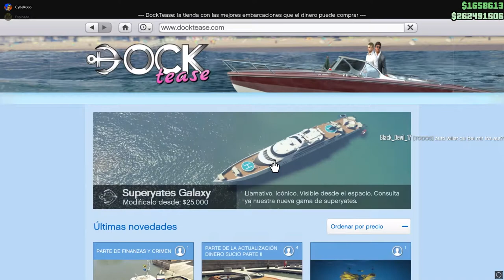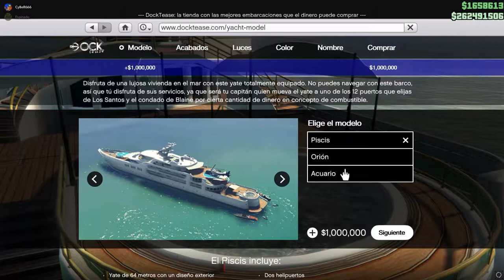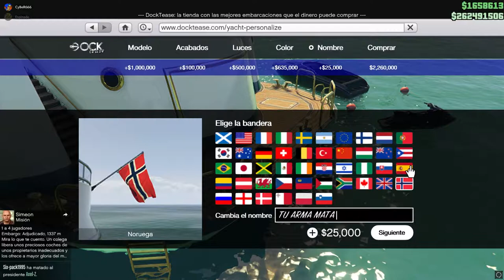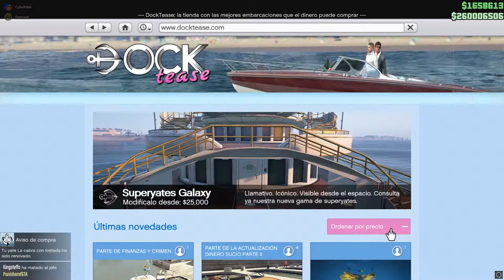GTA V Online 1